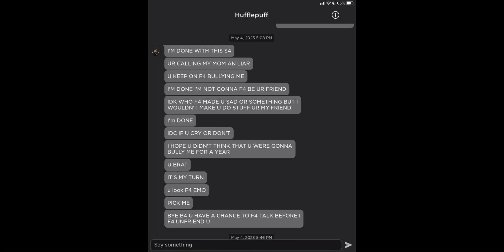When you screen shot every thing